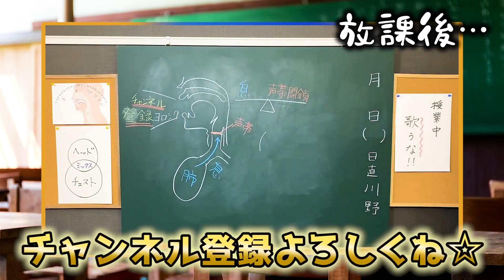シャッター／優里：サビでバテないように歌う方法＆本人の歌い方も伝授！【ブリッジボイトレ学校⑪】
高音域が長く続くサビをバテないように歌う方法と、本人のような歌い回しでカッコ良く歌うコツも併せてお伝えします！
是非試してみて下さいね！

コメントはふたりの気分で気ままに返信しています♪コメントまじで嬉しいです^_^ 全部楽しく読んでます！

★BRIDGE(ブリッジ)メンバー紹介★

小久保よしあき
通称：はるさん (※春の左利き)
ボイストレーナー／ボーカルトレーナー
米国Vocology in Practice(ViP)公認インストラクター

川野淳
通称：じゅんさん
米国Singing Success(SS)公認インストラクター

▼リンク▼